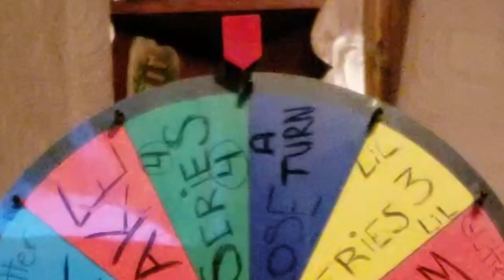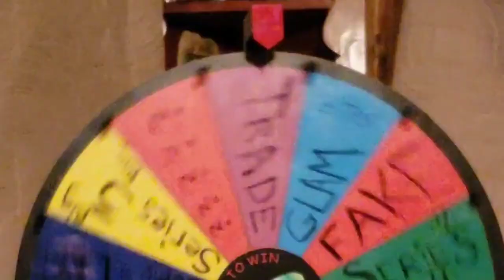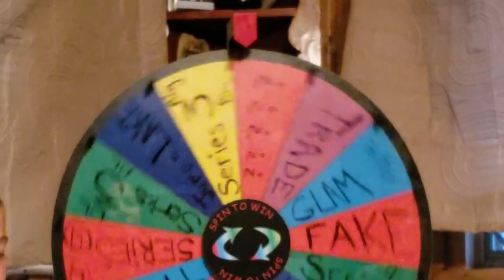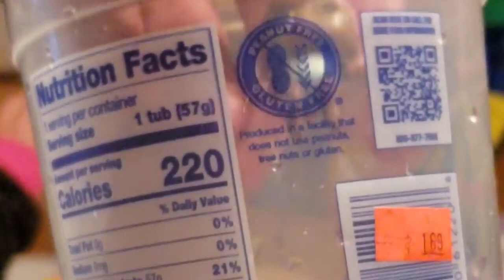Glam Glitter! Series 4 Decoder! Big Sisters Lil Sisters! Mystery Wheel of LOL Surprise Dolls!